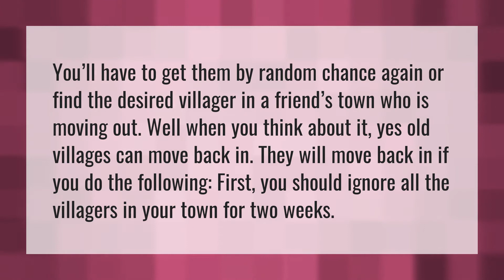Can villagers return in Animal Crossing?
Animal Crossing New Horizons Offline • Can villagers return in Animal Crossing?